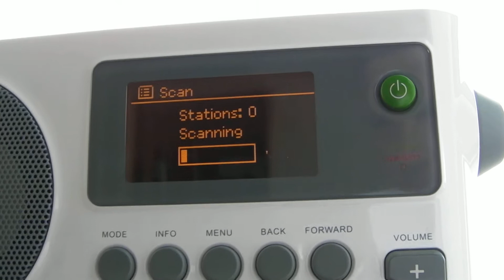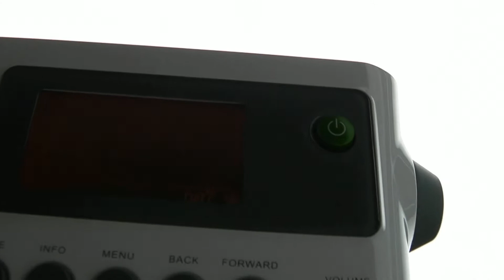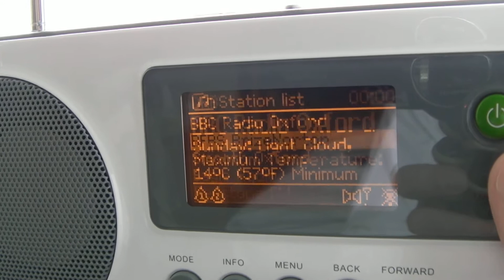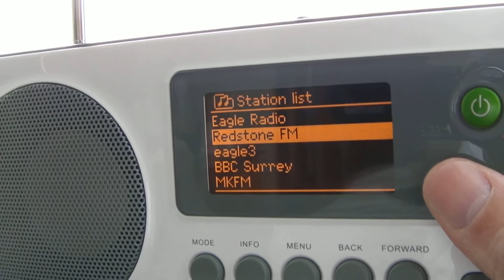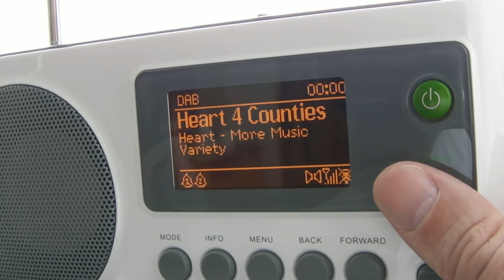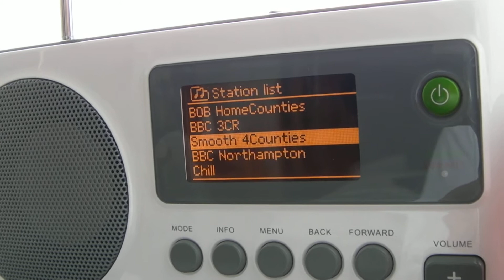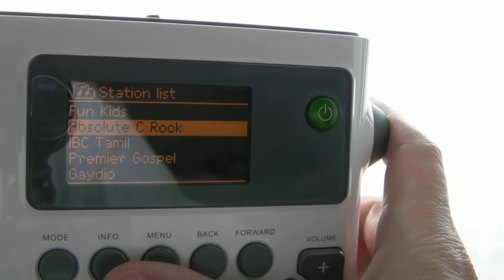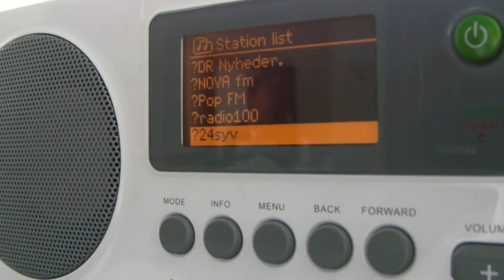DAB scan - Sangean WFR-28D, London, UK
27-th floor, telescope aerial